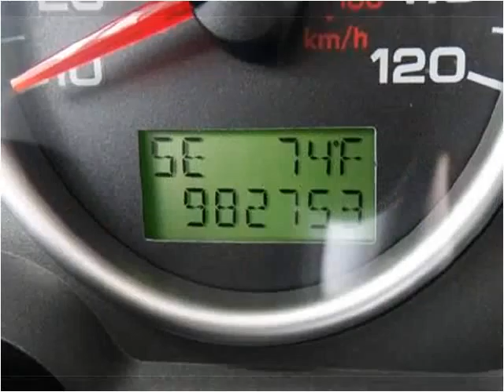2008 Ford F-150 Used Cars Mt Pleasant MI